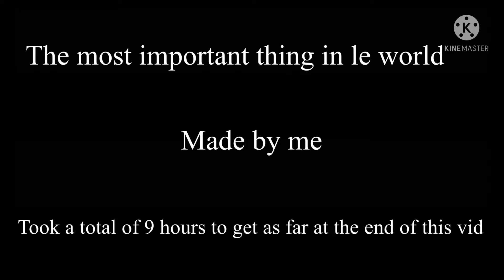The most important thing in le world part one